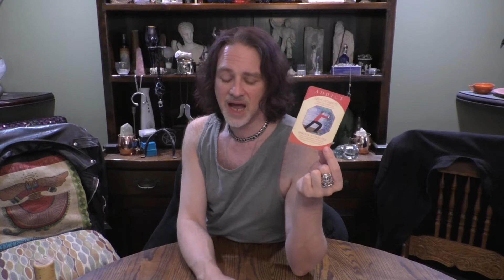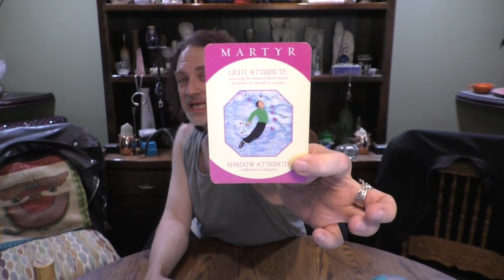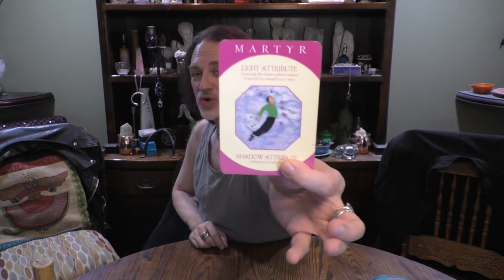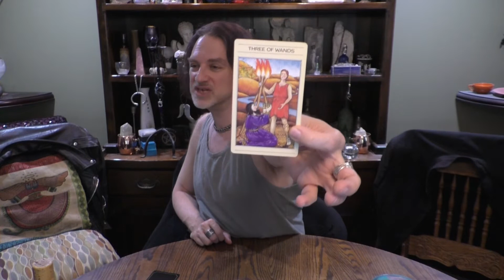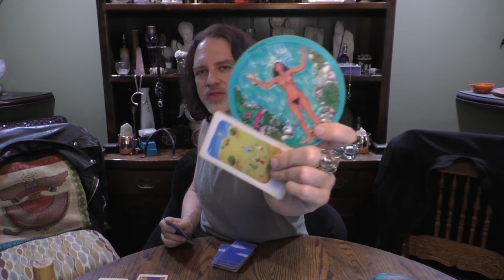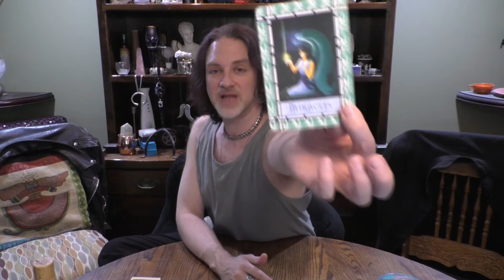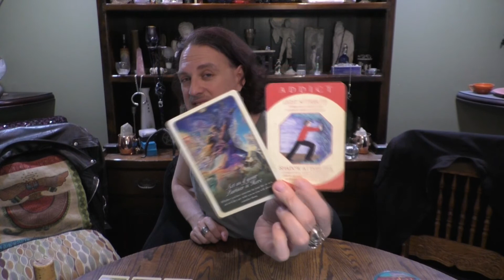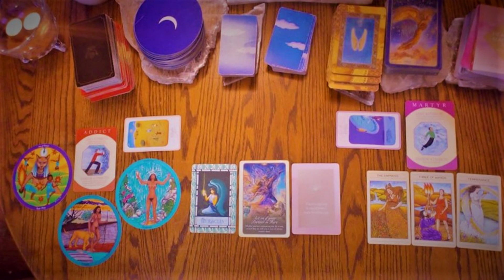ARIES: TIMELESS TRUTH ABOUT TWIN FLAME READ = ADDICT+MARTYR=UNHOOKING THE PAST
A Timeless Twin Flame Read for ARIES Sun, Moon, Rising & Venus signs.
This spread looks at the Twin Flame contract in terms of:
1) How it is transforming the watcher/cross watcher?
2) How can the watcher/cross watcher work within the contract to heal & transform themselves.
3) How is the Twin Flame contract is preparing the watcher/cross watcher to be a true Soul Mate?

TWIN FLAME: a Soul Contract to 'teach each other how to heal the self' regardless of the form said relationship takes. These readings address the parties & aspects of Twin Flame contracts so either party may heal individually & give themselves the Love that only they can give to themselves.
Please check the video links below for clarification of Twin Flame Contracts.